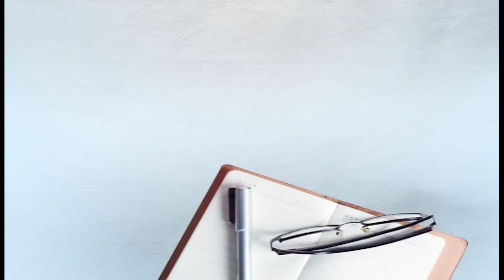ਗੈਸ ਸਿਲੰਡਰ ਨੂੰ ਲੱਗੀ ਅੱਗ ਕਾਰਨ ਫੂਕਿਆ ਗਿਆ ਗਰੀਬ ਦਾ ਘਰ, ਸਭ ਕੁਝ ਹੋ ਗਿਆ ਸੁਆਹ